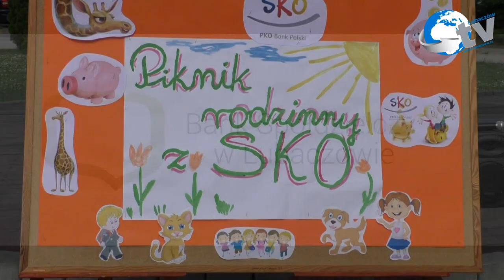Piknik SKO w Baszni Dolnej